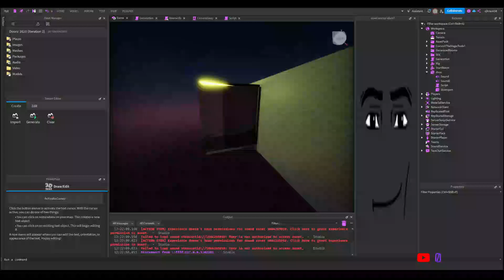doors: 202 lea k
brain hurt!